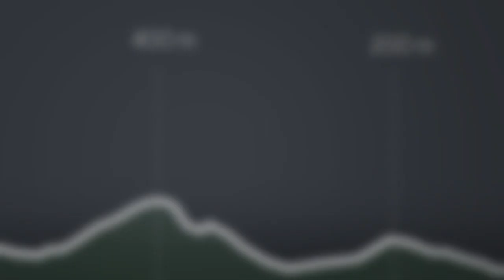Serra Biancoforno Cup 2015 - Ricognizione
La tappa della Domenica, supervisionata da Miguel Martinez, Campione Olimpico, e Francesco Casagrande, ex professionista e adesso forte appassionato di Mtb. Svelano i punti critici e le indicazioni importanti per i futuri concorrenti.